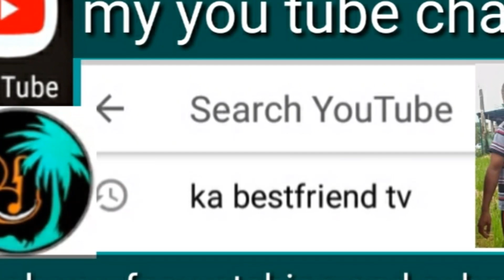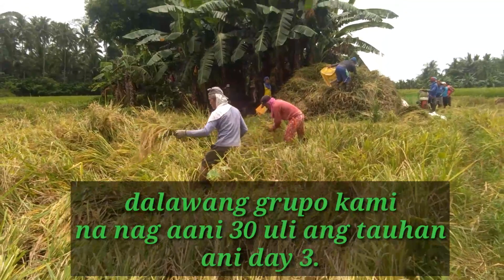PAG ANI NG PALAY DAY-3 + KAGULAT NA AHAS BUHAY BUKID.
Ngayon lang ako nakahawak ng ganito kalaking ahas , buong araw nag ani.